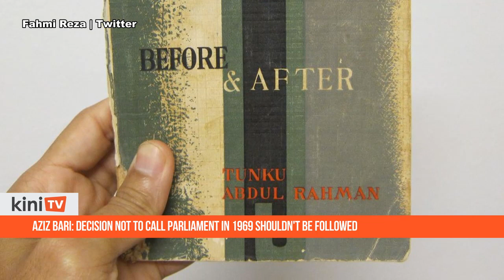Aziz Bari: Decision not to call Parliament in 1969 shouldn't be followed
The decision to suspend Parliament for two years following the 1969 racial riots was not a good idea at the time, and should not be emulated now, according to constitutional expert Abdul Aziz Bari.

In a message to Malaysiakini, the Perak DAP vice-chairperson said many questions surrounding the emergency that followed the 1969 elections and racial strife remain unanswered.

Perhaps the government should declassify all the documents relating to it as it is already more than 50 years," said the Tebing Tinggi assemblyperson in response to de facto Law Minister Takiyuddin Hassan.